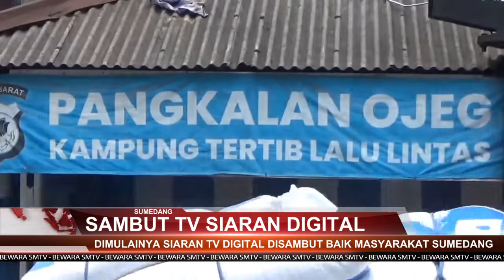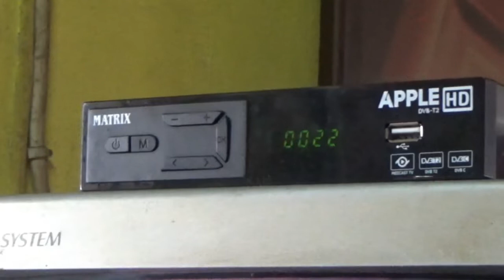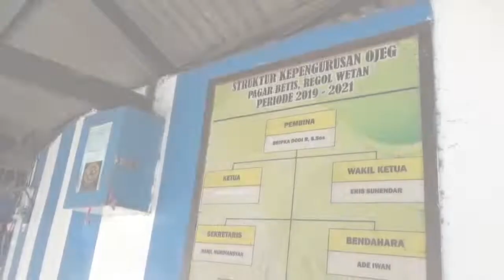SAMBUT TV SIARAN DIGITAL